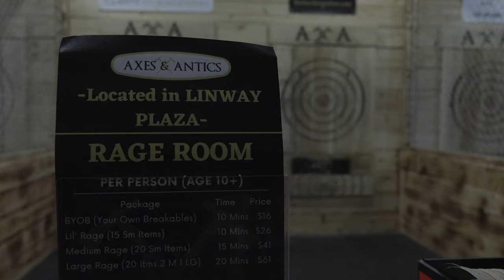Axes and Antics Brings New Entertainment to Goshen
GOSHEN, Ind.-- The Linway Plaza in Goshen welcomes its newest addition.
Axes and Antics, a veteran owned axe throwing venue, brings a new form of entertainment to the Goshen community.

Established on May 6th of 2023, Axes and Antics has brought in many people of the Goshen community to enjoy this fun form of entertainment.

Lily Herrera sat down with owner, Zach Ashton, to get all the details of his establishment.

Facebook: @91.1 The Globe
X: @911TheGlobe

91.1 The Globe is WGCS-FM, a nationally recognized award-winning college radio station licensed to the Goshen College Broadcasting Corporation and operated by the Goshen College Communication Department.

- Liliana Herrera, Multimedia Journalist